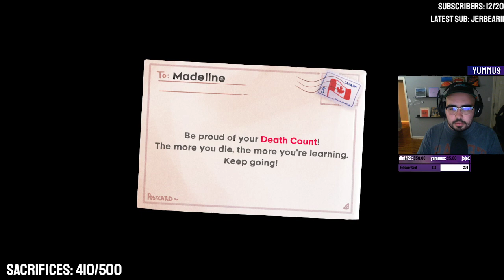let's play a platformer, shall we